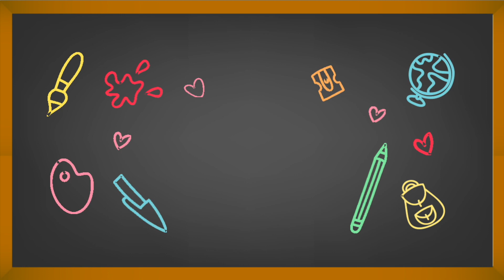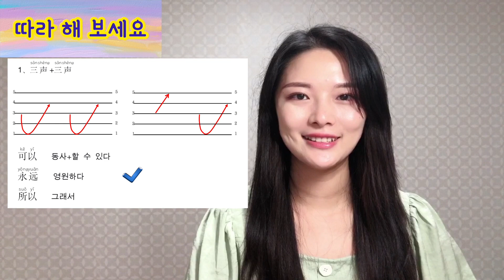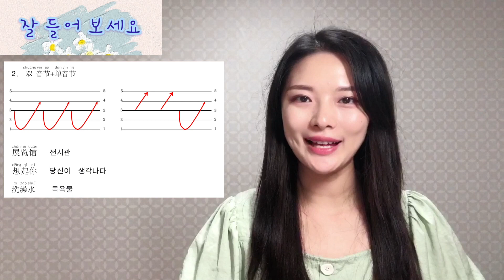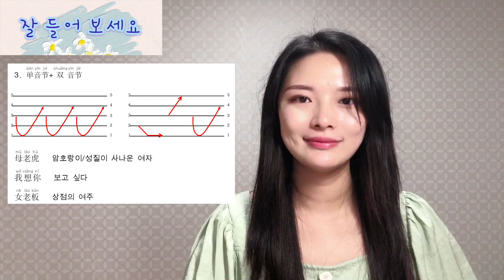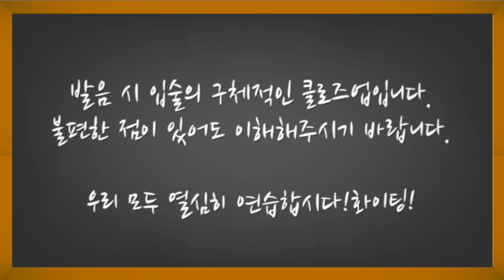[중국어 발음] 7 변조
3성변조            00:32
'一‘변조            06:13
'不'변조            10:28
입술 모양          14:55
이번 영상은  '변조' 를 공부하겠습니다.
3성변조 , '一‘변조,  '不'변조 이 세 부분을 포함합니다.

영상을 보시고 '구독'과 '좋아요' 부탁드려요.

이 영상의 자막:（字幕）
我们又见面了。
우리 또 만났어요!
之前的课程中我们已经讲了声母、韵母、声调。
이전의 수업에서 우리는 이미 성모, 운모, 성조를 배웠습니다.
接下来我们今天的课程中，要讲到的是变调。
오늘은 이어서 변조를 공부하겠습니다.
一共包括这三个部分。
모두 이 세 부분을 포함합니다.
首先我们来看第一个“三声”的变调。
먼저 첫번째 “3성”의 변조를 봅니다.
三声的变调一共包括这三种情况。
“3성”의 변조는 이 세 가지 상황이 있습니다.
首先，第一种是两个三声在一起的时候，这一个部分我们在将声调的部分讲过了。
먼저, 첫번째는 두개의 3성이 함께 있을 때로 이 부분은 성모 강의 부분에서 이야기 했습니다.
两个三声在一起的时候，第一个三声只发后半部分。
두 개의 3성이 함께 있을 때, 첫 번째 3성은 후반부만 발음합니다.
好，我们来看一下这些单词。
이 단어들을 봅시다.    동사+할 수 있다.
好，我们一起来跟读一遍。
따라해 주세요.
好，我们一起来听一遍。
한 번 들어 주세요.
很好。
좋습니다.
接下来我们来看第二种情况。双音节+单音节。
그럼 두번째 상황을 볼까요.   이음절+단음절
意思也就是这个单词前面两个字是一个单词，之后加入第三字组成了一个新的单词。
그러니까 이 단어 앞에 두 글자는 한 단어인데 그 다음에 세 번째 글자를 넣어서 새로운 단어를 만들었습니다.
好，我们来看一下这三个单词。
이 세 단어를 봅시다.
好， 听出来它们的规律了么？
이 단어들에서 법칙이 들리시나요?
如果是双音节+单音节的话，前面两个字的三声只发后半部分，第三个字的三声是整个三声，不变调。
‘이음절+단음절’의 경우는 앞글자의 3성은 뒷부분만 발음하고, 셋째글자의 3성은 변조하지 않고 완전한 3성으로 발음해야 합니다.
따라해 주세요.
한 번 들어 주세요.
好，我们来看第三种情况。
자, 세번째 상황을 볼까요.
第三种情况是单音节+双音节的词.
세번째 상황은 단음절+이음절의 단어입니다.
也就是后面两个字是一个单词，之后前面加上一个字变成了一个新的单词.
즉 뒤에 두 글자가 같은 단어이고, 앞에 한 글자가 붙어서 새로운 단어가 되는 것입니다.
好，大家听出来有什么规律了么？
좋습니다. 여러분 법칙이 들리시나요?
也就是第一字只发前半部分，第二个字和第三个字按照三声+三声的规律发音就可以了。
첫째 글자는 앞쪽 절반만 발음하고 둘째글자와 셋째글자는 3성+3성 규칙에 따라 발음하면 되는 것입니다.
好，我们一起来跟读一遍吧。
따라해 주세요.
한 번 들어 주세요.
好，我们三声的变调就讲完了。
그럼 3성의 변조는 다 끝났습니다.
很多同学也会有疑问，如果句子中出现了很多个三声在一起的情况下，应该怎么办。
많은 학생들이 “만약 여러 개의 3성이 함께 나오는 경우에는 어떻게 해야 하지?”라고 의문을 가질 수 있습니다.
其实即使是句子中有很多个三声在一起，我们可以根据句子的意思划分为两个三声或者是三个三声，之后进行变调就可以了。
사실 문장에 3성이 많이 나오더라도 그 의미에 따라서 두개의 3성 혹은 세개의 3성으로 구분한 후 변조하면 됩니다.

好，我们来看下一个变调——“一”的变调。
자, 그럼 다음은  '一'의 변조를 볼까요?
“一”的变调一共有这四种情况。
'一'의 변조에는 모두 이 네 가지 상황이 있습니다.
好，我们来看第一种情况。
자 첫번째 상황을 볼까요.
“一”作为序数词表示“第一”的时候：“一”是不变调的，仍然发原来的音，一声。
'一'는 서수어로 '첫 번째'를 나타낼 때는 변조되지 않고 원래 음인 1성으로 발음합니다.
好，我们来看这三个单词。
따라해 주세요.
한 번 들어 주세요.
好，我们来看第二种情况。
그럼 두번째 상황을 볼까요.
“一”分别加一声、二声、三声的时候，“一”要变成四声。
'一' 뒤에 1성, 2성, 3성이 오는 경우, '一'는 4성으로 변합니다.
따라해 주세요.
한 번 들어 주세요.
好，我们来看下一种情况。
자, 그럼 다음 상황을 볼까요.
“一”加四声的时候，“一”要变成二声。
'一' 뒤에 4성이 올 때는 2성으로 변합니다.
따라해 주세요.
한 번 들어 주세요.
好，我们来看第四种情况。
자, 네 번째 상황을 볼까요.
“一”在重叠式动词中间，“一”要变成轻声，后一个动词也要变成轻声。
'一'는 중첩형 동사 가운데에서는 경성이어야 하고, '一' 뒤에 글자도 경성으로 변조되어야 합니다.
好，我们具体来看一下这三个单词。
따라해 주세요.
한 번 들어 주세요.

好，我们一起来看看一下“不”的变调。
좋습니다, 그러면 '不'의 변조를 봅시다.
“不”的变调一共有这三种情况。
'不'의 변조는 모두 세 가지 상황이 있습니다.
好，我们先来看第一种。
자, 먼저 첫번째를 보겠습니다.
“不”加四声，“不”要变成二声。
'不'가 4성과 함께 있을 때는 '不'가 2성으로 변해야 합니다.
따라해 주세요.
한 번 들어 주세요.
好，我们先来看第二种情况。
“不”在重叠式动词或形容词中间，“不”要变成轻声，后一个动词或形容词也要变成轻声。
 '不'는 중첩식 동사나 형용사 중간에서 경성이어야 하고, 뒤에 동사나 형용사도 경성이 되어야 합니다.
따라해 주세요.
好，接下来我们一起来听一遍。
한 번 들어 주세요.
好，我们来看“不”变调的第三种情况。
자,  '不'변조 세 번째 상황을 봅시다.
“不”夹在动词和补语之间，“不”要读轻声，属于“次轻声”。
'不'가 동사와 보어 사이에 끼면 '不'는  '차경음'에 속하여 가볍게 소리 내어야 합니다.
意思也就是，“不”不完全发轻声，是弱化了的四声。
다시말하면, '不'가 완전하게 경성으로 내지지는 않는 약화된 4성이라는 뜻입니다.
따라해 주세요.
한 번 들어 주세요.
好，我们“不”的变调就讲完了。
그럼 '不'의 변조를 다 공부했습니다.
其实变调我们总结出来有不同的情况，但是只要通过练习，熟悉之后就可以记住了。
사실 변조의 여러 가지 경우를 다뤘지만 연습만 하면 익숙해져서 기억할 수 있습니다.
那么同学们多多努力练习吧，有什么问题都可以在下面留言给我。
여러분의 많은 연습을 바랍니다. 무슨 문제가 있으면 댓글로 남겨주세요.
好，在视频的最后，仍然会加入发音过程中的唇部特写。
동영상 마지막에는 발음 과정에서 입술의 구체적인 클로즈업 영상도 곁들입니다.